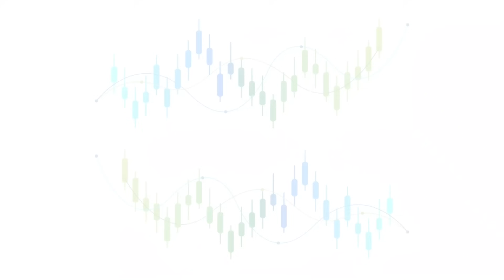DIL SE DIL TAK❣️SHUKRIYA| StockPro